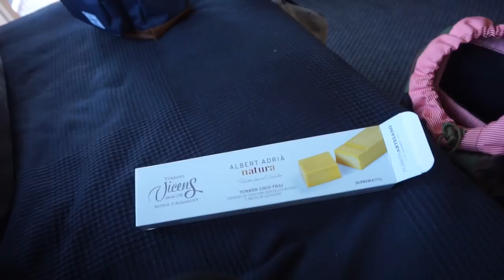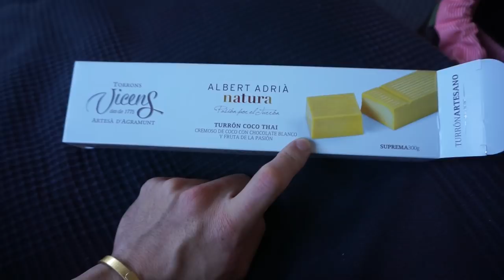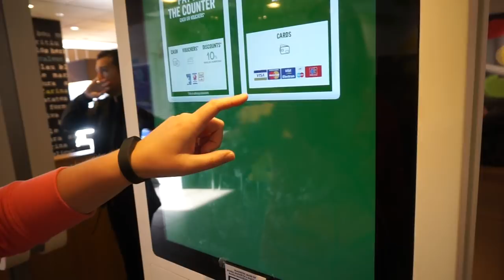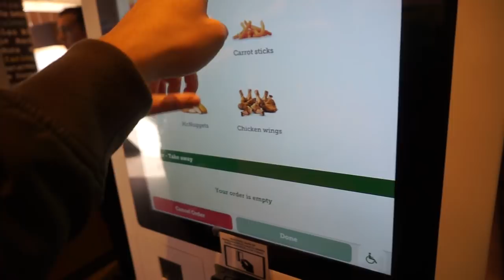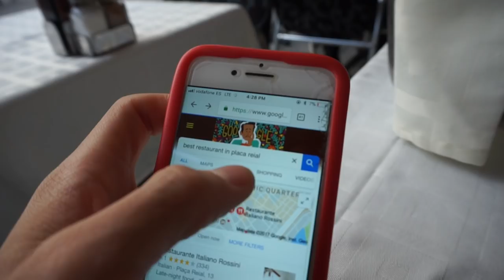VLOG | ANDREW IN BARCELONA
Missed you guys x